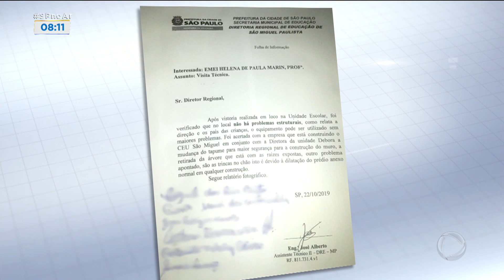Obras provocam rachaduras em escola na zona leste de São Paulo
As rachaduras nas paredes de uma escola municipal estão tirando o sossego dos alunos e professores. As trincas começaram a aparecer na estrutura após o início das obras de um centro educacional. Para assistir ao conteúdo na íntegra, acesse o PlayPlus.com